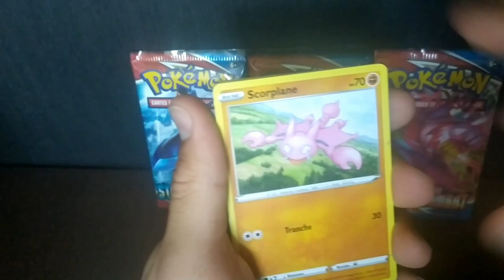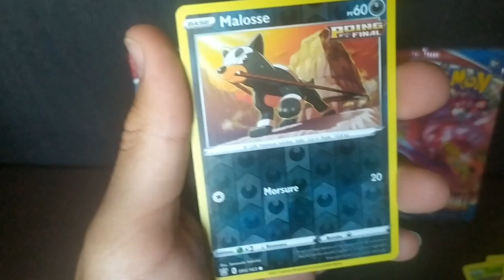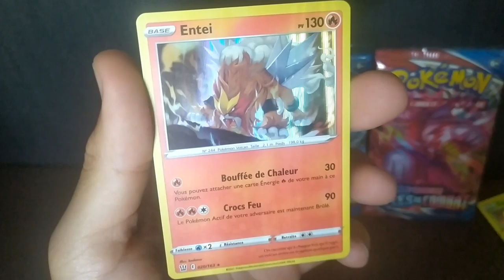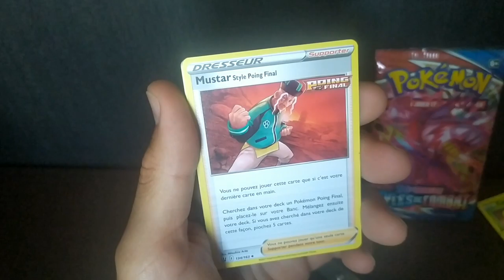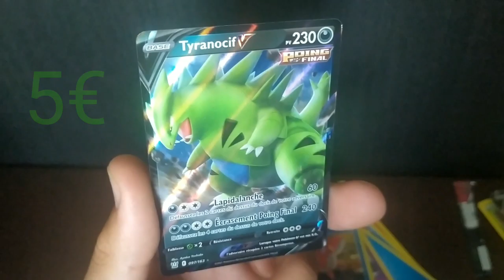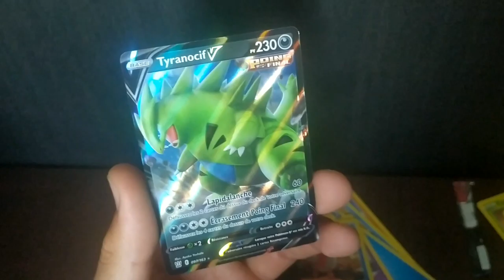Une ouverture de dingue !!! (POKÉ MAN)